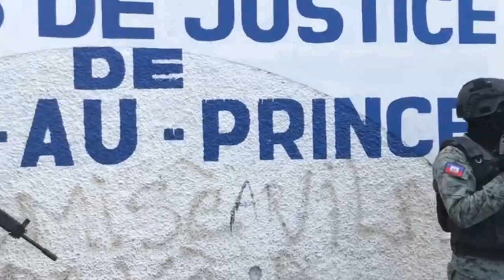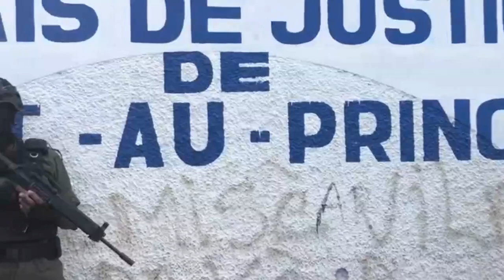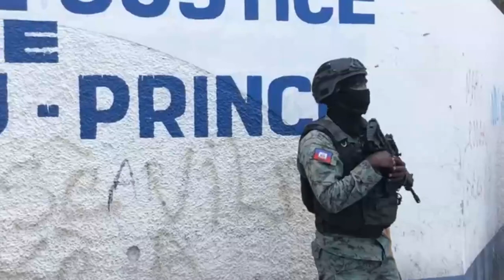Mega Matin MARTINE Bay Lis MOUN Ki Touye P JOVENEL MOISE La, Anpil Gwo Non Site Nan DOSYE a